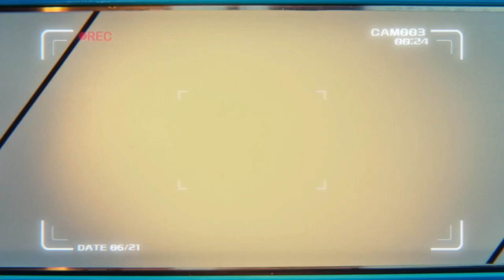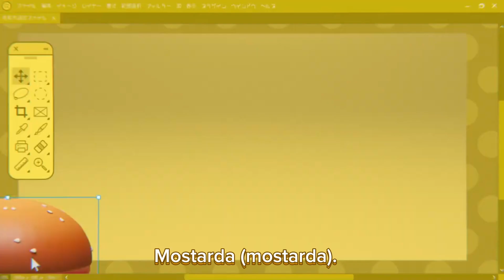Smile agenai /ano TRADUÇÃO PT-PT